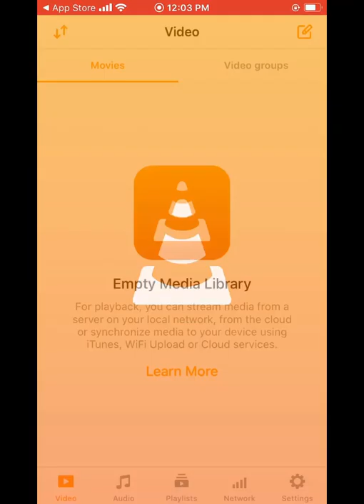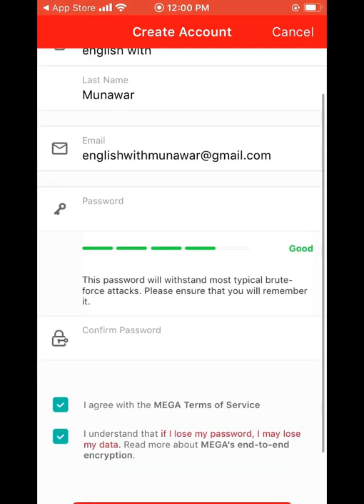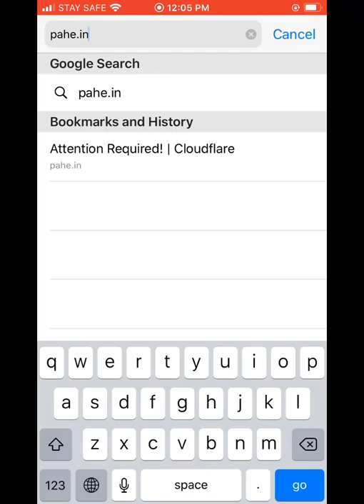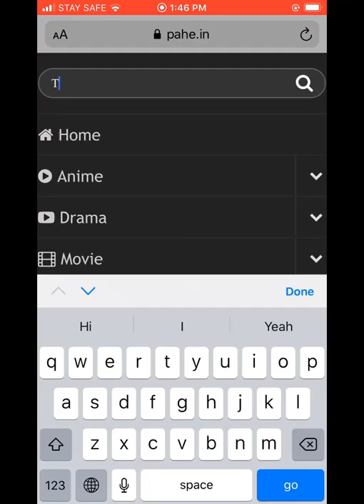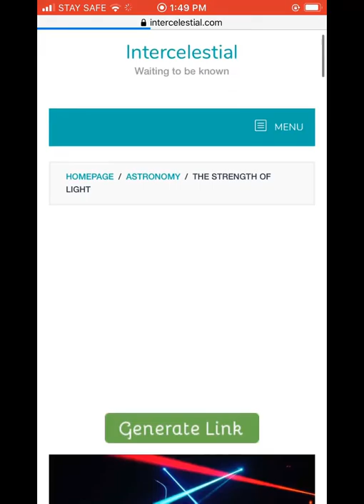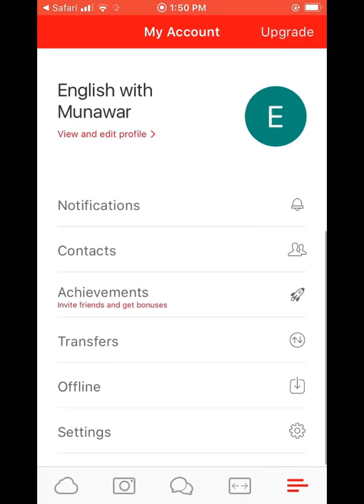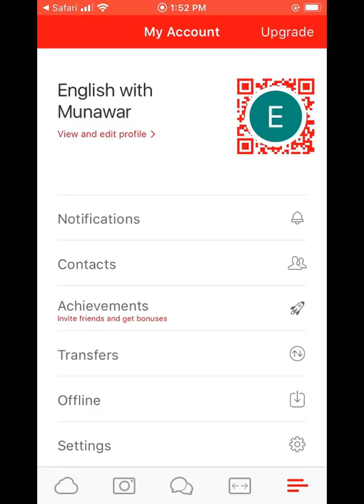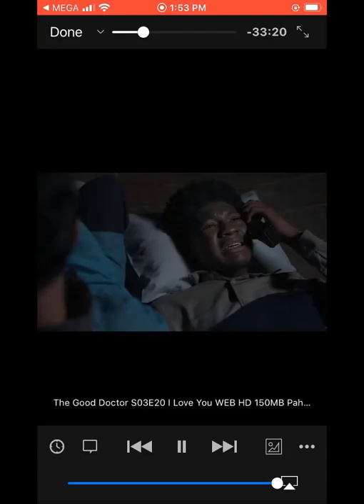How to Download MOVIES with ENGLISH SUBTITLE.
دئ چاوا فلما داونلود كي دگه ل ژئرنڤيسا ئنگليزي